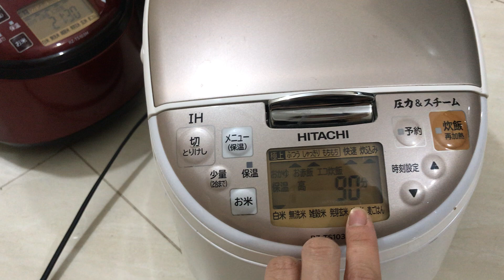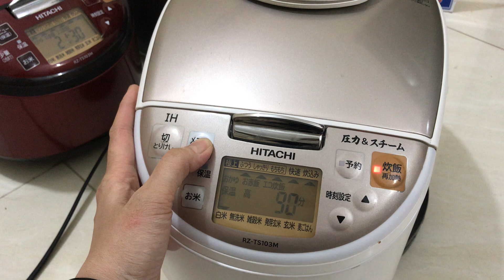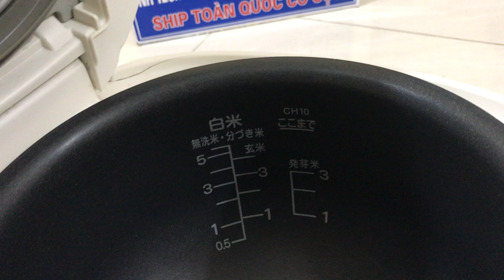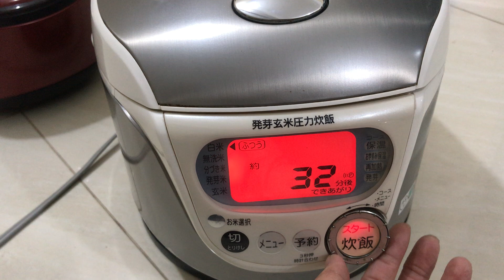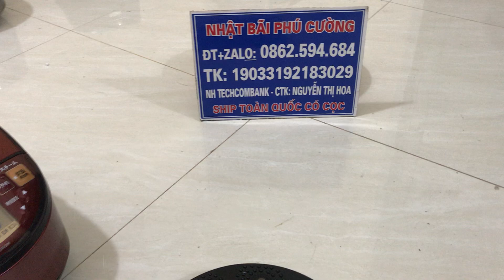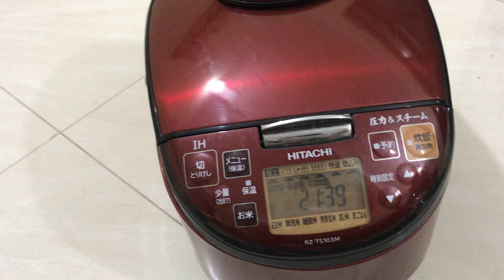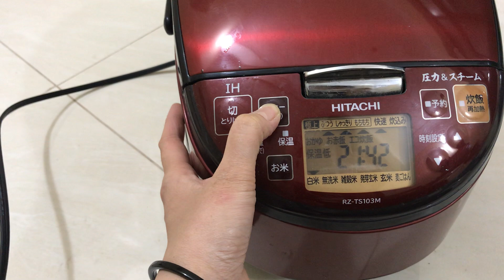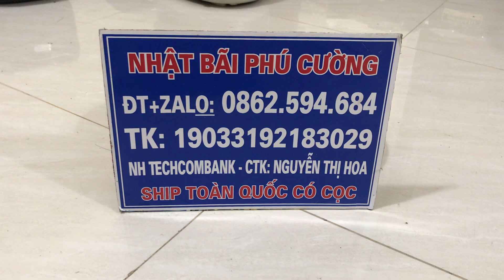Nồi cơm nhật made in Japan cơm ngon mỗi ngày video ngày 11/4/2022 Lh 0862594684